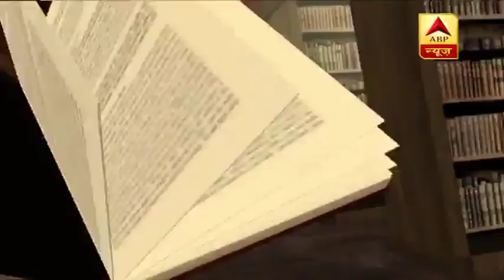NPR पर कौन फैला रहा है डर ? देखिए ये बहस | संविधान की शपथ | ABP News Hindi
पहले नागरिकता कानून में संशोधन के बाद NRC का डर और अब NPR को लेकर NRC का डर, हालांकि देश के गृह मंत्री अमित शाह ने ये साफ कर दिया है कि NPR किसी भी तरह से NRC से जुड़ा हुआ नहीं है लेकिन फिर भी विरोधी पुराने दस्तावेज पेश कर रहे हैं और सरकार की नीयत पर सवाल उठा रहे हैं. हालांकि, जब हमने दस्तावेज खंगाले तो ये भी सामने आया कि संसद में एक बार यूपीए की तरफ से और एक बार एनडीए की तरफ से ये कहा गया कि NRC की ओर पहला कदम NPR है. सरकार कह रही है कि किसी को डरने की जरूरत नहीं है, सरकार किसी से कोई कागजात नहीं मांगेगी, जो जनता कहेगी उसी पर भरोसा करेंगे, तो फिर सवाल ये है कि NPR पर डर है या डराया जा रहा है.